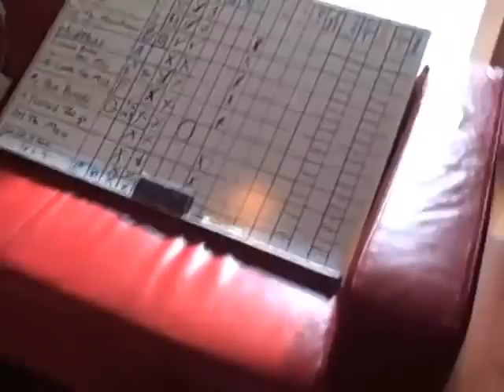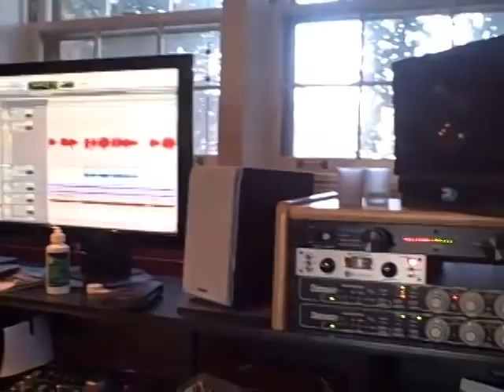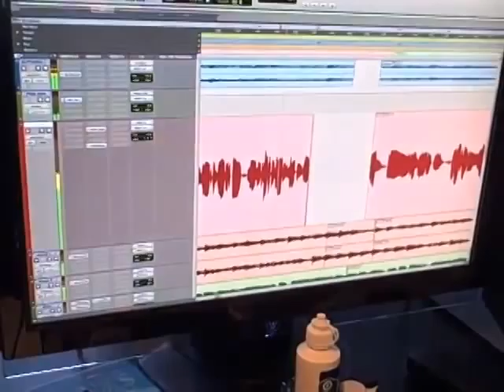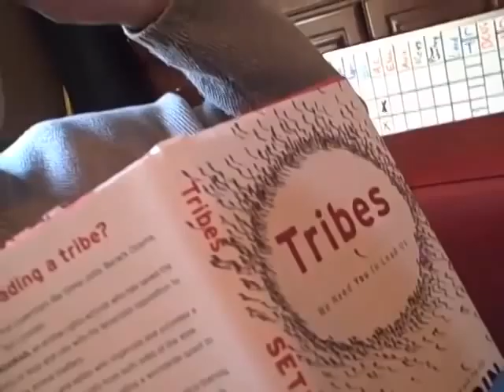Christa Wells...Studio Sessions Day One